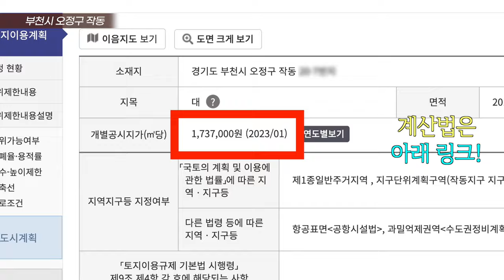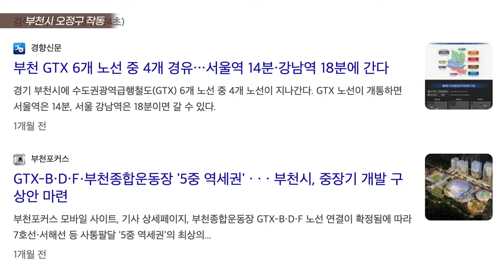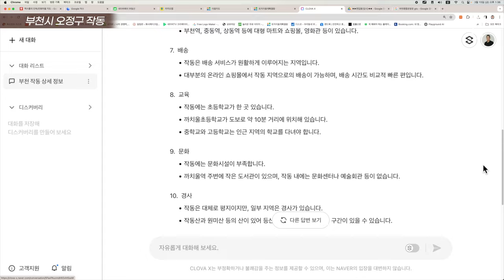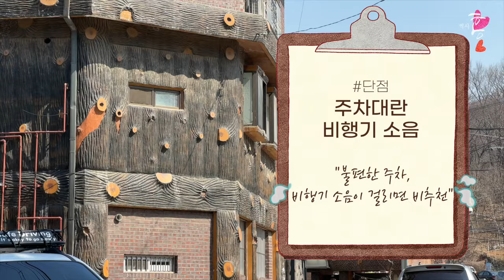'서울 밑에 이런 곳이?' 이렇게 미래가 궁금한 마을은 또 처음! (마을답사 145)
주소: 부천시 오정구 작동 (성곡중)